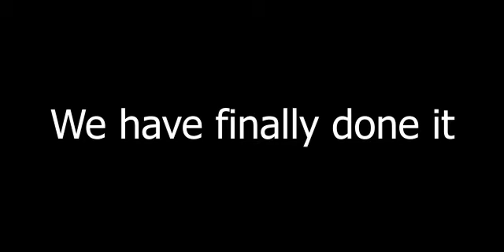BRO WHAAAAAAT???!!!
First, thank all you amazing people for getting me up to 100 subs! I literally never thought I would get this far!!! All you people inspired me to do this and I really do thank you :)

Now, I think we should CELEBRATE this!!! And I'm thinking either a contest or a Q&A! Let me know in the comments which one I should do and I'll let you all help me pick which thing I should do, Q&A, Contest, Both, or something else entirely?

Also, a quick thanks to some of the amazing Artists and Creators on YT who really inspire me because I feel like shouting some people out rn

as well as a bunch of other amazing people who are super duper amazing XD
I cant thank you enough, I just hope I can grow and get bigger and inspire as many people as possible in the future, I know 100 subs isn't a lot in the grand scheme of things, but it really does mean a lot to me, so thank you guys. Thanks a lot.